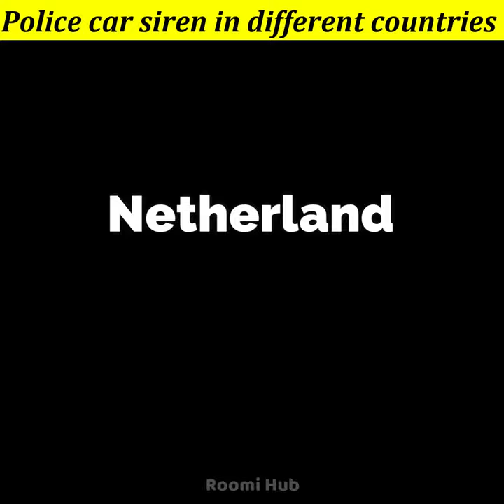Police vehicles Sirens in different countries